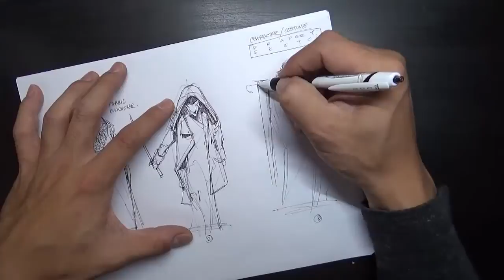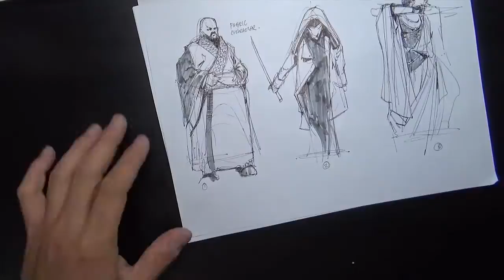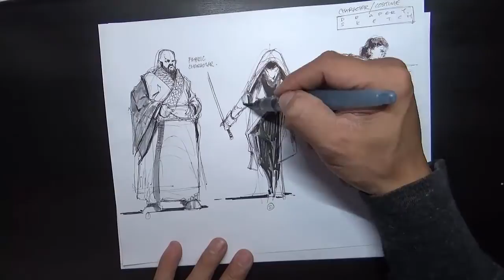idraw series EP5: character rough studies...practice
Hi All,
Here is a new episode of idraw 05.  This time, I'm showing a process of character rough studies to help the design process.  These are warm ups focus getting the gesture, design and some illustration elements.
I'll be soon following up with a finalized line drawing and painting!

I